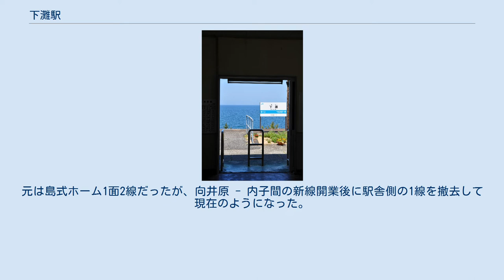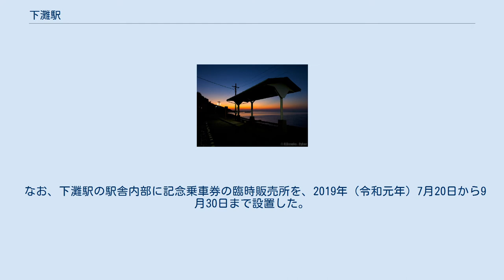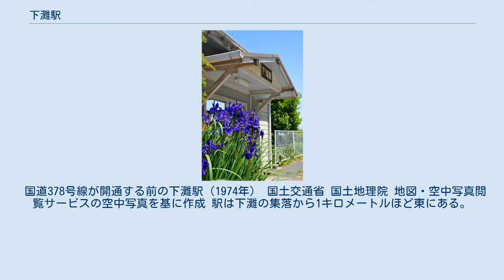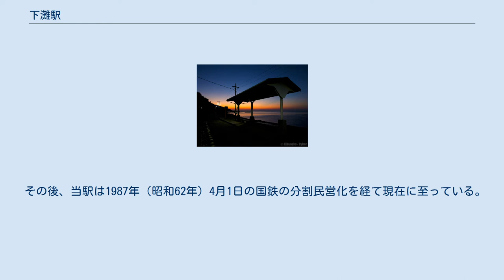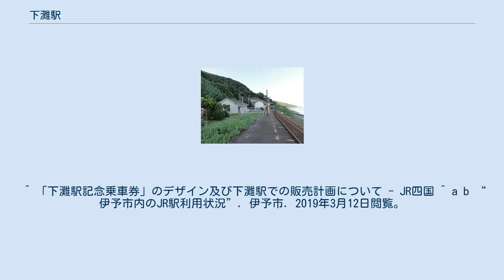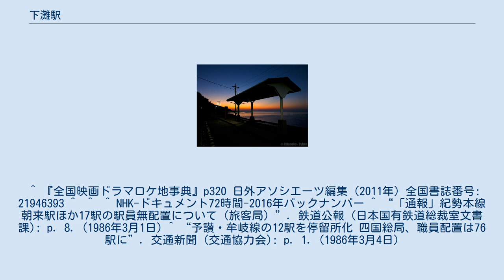下灘駅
ホーム 停車中の伊予灘ものがたり 下灘駅（しもなだえき）は、愛媛県伊予市双海町大久保にある、四国旅客鉄道（JR四国）予讃線（愛ある伊予灘線）の駅である。
標高11 m。
観光列車・伊予灘ものがたりが運転停車する。
 ホームから広い海（伊予灘）を眺めることができ、駅周辺は鉄道写真の撮影名所の一つとして鉄道ファンの間に知られている。
海面を埋め立てる形で国道378号が開通するまでは、ホームの下にすぐ波が打ち寄せるほど線路と海岸が近接した「日本一海に近い駅」だった。
元は島式ホーム1面2線だったが、向井原 - 内子間の新線開業後に駅舎側の1線を撤去して現在のようになった。
かつて終着駅であったため、構内は比較的広く、側線もある。
 開業当初からの木造駅舎が改装されながら残っている。
駅舎内部には待合所の他、今は使われていない出札口などがある。
 簡易委託駅だが、出札業務の受託を行っていた駅前のたばこ店が休業したため、事実上の駅員無配置駅となっている。
 なお、下灘駅の駅舎内部に記念乗車券の臨時販売所を、2019年（令和元年）7月20日から9月30日まで設置した。
 ホーム柱に取り付けれられている『しもなだ』のホーロー看板は「伊予灘ものがたり」運行開始時に有志によって取り付けられたものである。
 国道378号線が開通する前の下灘駅（1974年） 国土交通省 国土地理院 地図・空中写真閲覧サービスの空中写真を基に作成 駅は下灘の集落から1キロメートルほど東にある。
駅から国道沿いに西へ行くと海を埋め立てて造った港があり、周辺は役所の支所や郵便局、小学校などがあり、賑やかである。
そこからさらに豊田川上流の方へ行くと中学校がある。
 下灘駅の利用状況の変遷を下表に示す。
 当駅は1935年（昭和10年）6月9日に国鉄予讃本線が伊予上灘駅から当駅まで一駅分だけ延伸したのと同時に下灘駅として開業した。
当初は終着駅であったが、開業のおよそ4ヶ月後の10月6日には当駅から伊予長浜駅までが開通したため、途中駅となった。
 1986年（昭和61年）3月3日には向井原 - 内子間の新線開通により向井原から伊予長浜を経て伊予大洲に至る線路が幹線としての役割を喪失したため、当駅においても優等列車が通ることはなくなった。
 その後、当駅は1987年（昭和62年）4月1日の国鉄の分割民営化を経て現在に至っている。
なお、予讃本線は1988年（昭和63年）6月1日に予讃線に改称となった。
 ^ “[opendata-web.site 愛媛県 駅乗降客数]”. 2021年3月11日閲覧。
 ^ a b c 石野哲（編）『停車場変遷大事典 国鉄・JR編 Ⅱ』JTB、1998年、639頁。
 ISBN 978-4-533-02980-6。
 ^ a b c 『全国鉄道事情大研究 四国篇』76頁。
 ^ 下灘駅よりも海までの距離が近い駅は全国にいくつかあり、例えば同じ愛媛県内の梅津寺駅は現在でもホームのすぐ隣が海である。
 ^ 「下灘駅記念乗車券」のデザイン及び下灘駅での販売計画について - JR四国 ^ a b “伊予市内のJR駅利用状況”. 伊予市. 2019年3月12日閲覧。
 ^ “JR下灘駅 | 観光スポット一覧”. 伊予市. 2015年8月24日閲覧。
 ^ 『全国映画ドラマロケ地事典』p320 日外アソシエーツ編集（2011年）全国書誌番号: 21946393 ^  ^  ^ NHK-ドキュメント72時間-2016年バックナンバー ^ “「通報」紀勢本線朝来駅ほか17駅の駅員無配置について（旅客局）”. 鉄道公報 (日本国有鉄道総裁室文書課): p. 8. (1986年3月1日) ^ “予讃・牟岐線の12駅を停留所化 四国総局、職員配置は76駅に”. 交通新聞 (交通協力会): p. 1. (1986年3月4日)